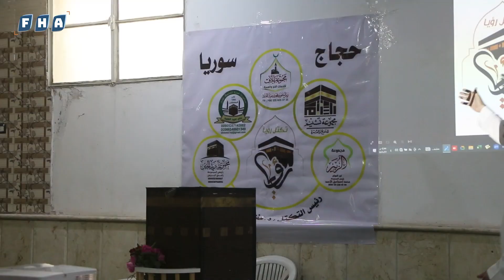نظم تكتل رؤيا بالتعاون مع مديرية في مدينة جرابلس عرضاً مرئياً ودرساً عملياً عن مناسك الحج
نظم تكتل رؤيا بالتعاون مع مديرية الأوقاف والشؤون الدينية في مدينة جرابلس، عرضاً مرئياً ودرساً عملياً عن مناسك الحج في جامع الحسن، لحجاج بيت الله الحرام الذين سيؤدون مناسك الحج هذا العام، كما قدمت المديرية كتيبات إرشادية للحجاج، تشمل طريقة أداء المناسك بشكل كامل.